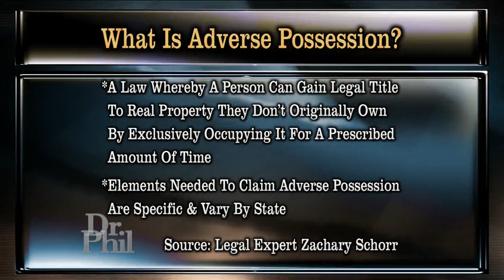The Dr Phil Show The Ultimate Freeloaders {Full Episode}